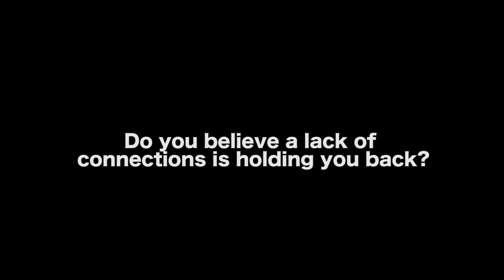No Connections No Screenwriting Career, Right? - Markus Redmond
In this Film Courage video interview, Actor/Filmmaker Markus Redmond addresses comments from this 2015 video interview and dispelling myths about the need to have "Hollywood connections" in order to get a screenplay read or film produced.

AUDIO